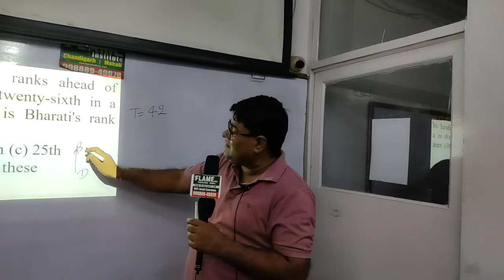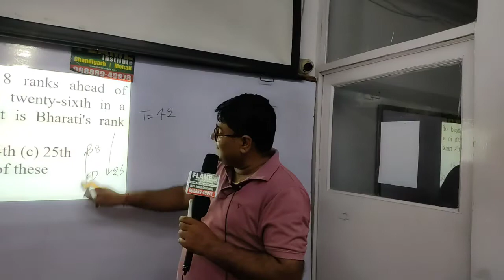Bharati is 8 ranks ahead of Divya who ranks twenty-sixth in a class of 42. What is Bharati's rank fr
Bharati is 8 ranks ahead of Divya who ranks twenty-sixth in a class of 42. What is Bharati's rank from the last?
ਭਾਰਤੀ ਦੀਵਿਆ ਤੋਂ 8 ਸਥਾਨ ਉਪਰ ਹੈ ਜੋ ਕਿ 42 ਦੀ ਕਲਾਸ ਵਿਚੋ 26 ਵੇਂ ਸਥਾਨ ਤੇ ਹੈ। ਭਾਰਤੀ ਦੀ ਆਖਰੀ ਵਿਚ ਕੀ ਸਥਾਨ ਹੋਵੇਗਾ।
(d) 34th  (e) None of these